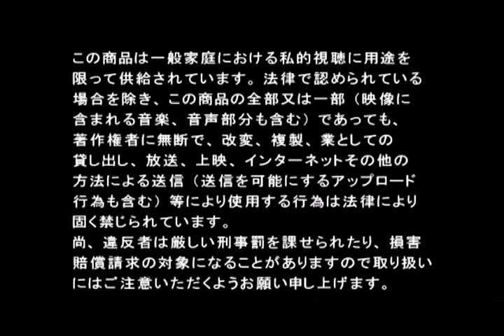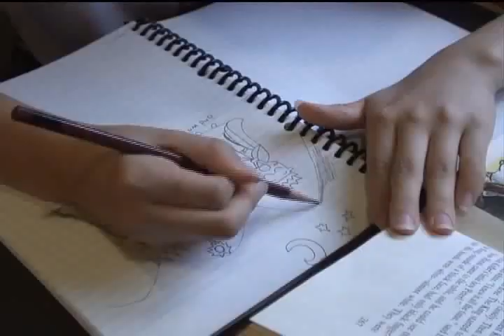菅谷 梨沙子 1st Photobook Making of Risako Sugaya PB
Berryz Kobo

Sugaya Risako

Facebook group for you who likes Kawaii things
For A World More Kawaii
Facebook group to share cool things
Nerd 工場 (Nerd Factory)